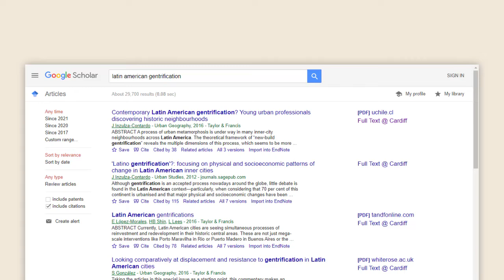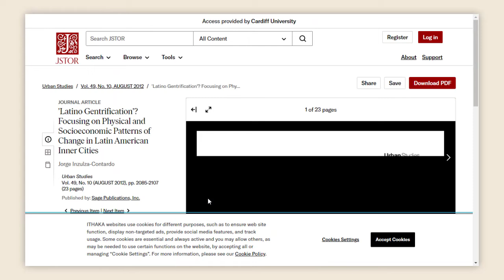How to access articles when off-campus using Google Scholar (2022)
A guide to accessing the full text of documents in google scholar when you’re working off-campus.